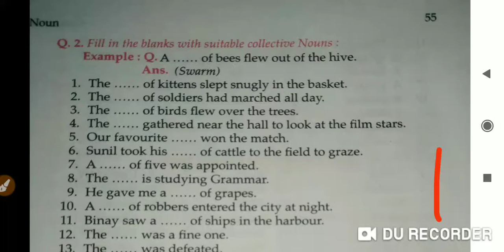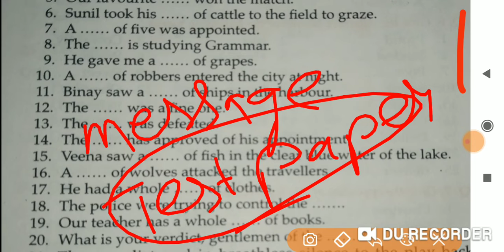आ देखे जरा/किसमे कितना है दम💪/Lucent /English Test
Title-आ देखे जरा/किसमे कितना है दम💪/Lucent /English Test